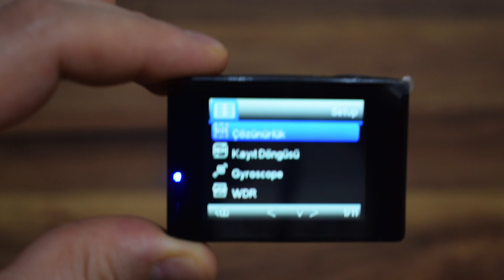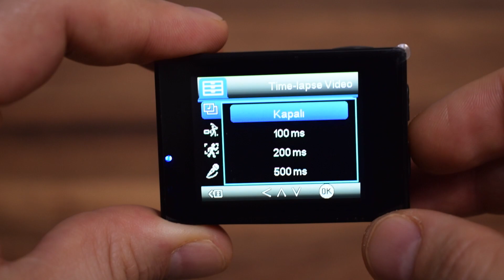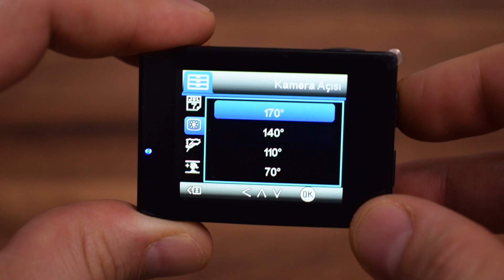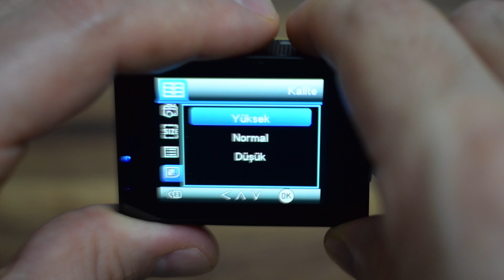4K AKSİYON KAMERASI SOOCOO C30 /ACTION CAM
Selamlar doslar bu videoda aksiyon kamerası olan Soocoo C30 dan bahsettim fiyat uygunluğu ve görüntü kalitesiylede gerçekten tercih edilebilicek bir kamera 4K çekim desteği sunan SOOCOO C30 WiFi, Gyro özelliği ve su altı çekimleri için özel kırmızı ışık filtresine sahiptir. SOOCOO C30 Wi-Fi çeşitli kullanım amaçlarına yönelik bir çok aksesuar ile birlikte gelmektedir. Aksesuarların tam listesini alt kısımda kutu içeriği kısmında görebilirsiniz.

Ürün Özellikleri

Chipset: Novatek 96660
Sensör: IMX078 12MP
Ekran: 2.0inç LTPS
Çalışma Süresi: 90 Dakika (1080P 60fps)
Batarya: 3.7V 1050mAh li-ion
Video Çözünürlüğü:  1080P (1920 x 1080),2K(2560 x 1440)30fps,4K (2880 x 2160),720P (1280 x 720),VGA (640 x 480)
Fotoğraf Çözünürlüğü: 20M, 16M, 12M, 8M, 5M, 2M
Bağlantı: WiFi, HDMI, USB 2.0
Kontrol: WiFi
Gyro Özelliği
Ağırlık: 62 g
Ürün Boyutu: 5.90 x 4.10 x 3.20 cm
Kutu İçeriği

1x SOOCOO C30 WiFi Aksiyon Kamerası
1x Waterproof Housing Kılıf
1x Bisiklet Bİleziği
1x Çanta Bağlantı Aparatı
1x Tripod Adaptörü
2x Kısa Bağlantı Aparatı
2x Kısa Bağlantı Vidası
1x Uzun Bağlantı Aparatı
1x Uzun Bağlantı Vidası
1x  1/4 Bağnaltı Vidası
1x Çerçeve
2x Naylon kayış
2x Cırt Cırt Kayış
4 x Plastik Sabitleme Bantı
1x Metal Sabitleme Bantı
1x Temizleme Bezi
2x 3M Sticker
1x USB Şarj Kablosu
SOOCOO C30 WiFi 4K Kamera ile birlikte hangi SD kartı kullanmalıyım?

SOOCOO C30 WFi ile birlikte en fazla 64 GB kapasiteye sahip Class 10 ve üzeri bir sınıfa sahip hafıza kartı kullanabilirsiniz.

SOOCOO C30 WiFi 4K Kamera’nın çekim açısı ne kadardır?

SOOCOO C30 WiFi ile en fazla 170° açılı videolar çekebilirsiniz. Gyro özelliği açıldığında çekim açısı daralmaktadır.

SOOCOO C30 WiFi 4K Kamera suya dayanıklı mıdır? Dalış İçin uygun mudur?

SOOCOO C30 WiFi, kutu içeriğinden çıkan su kabı ile 30 metreye kadar derinliklerde kullanılabilir. Dalış için özel tasarlanan SOOCOO C30 WiFi su altı video ve fotoğraf çekimleri için kırmızı ışık dengeleme fonksiyonuna sahiptir.

SOOCOO C30 WiFi 4K Kamera nasıl kontrol edilir?

SOOCOO C30 WiFi’yi üzerindeki butonlar, kutu içeriğinden çıkan uzaktan kumanda ya da WiFi özelliği sayesinde cep telefonunuza yükleyeceğiniz SOOCOO mobil uygulaması üzerinden kontrol edebilirsiniz.
SOOCOO C30 WiFi 4K Aksiyon Kamerası